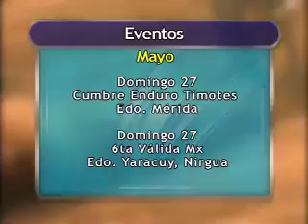3era Válida Mx Junior 2 3/3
Moto Action te trae desde Puerto Ordaz la 3era Válida de Mx Junior en el Crossódromo el Cardón.